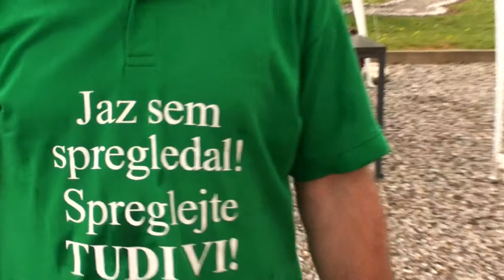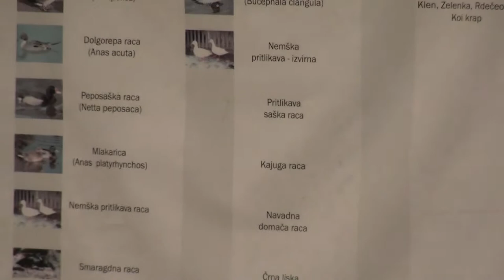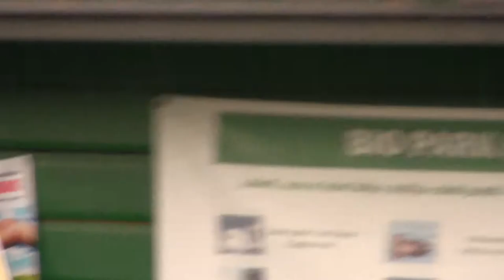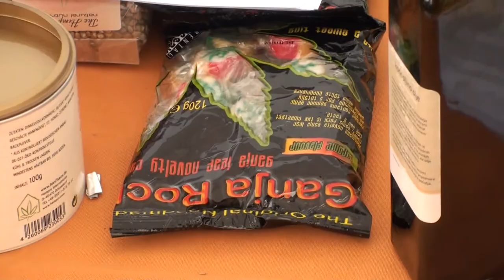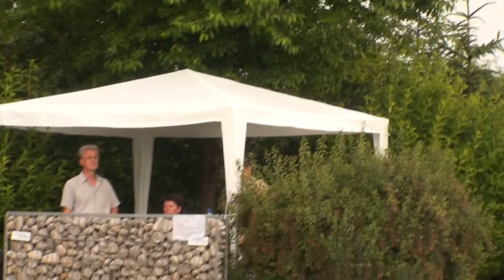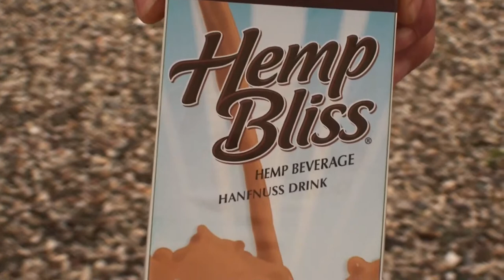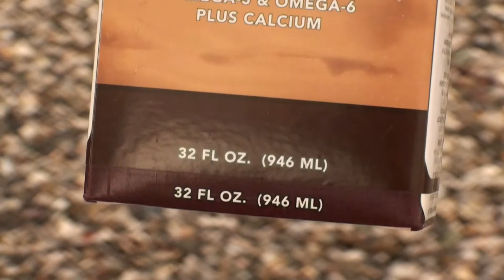Ecofest 2011-06, The Hammer of Thor! (a.k.a. Thor is hEre! :D)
Thor (from Old Norse Þórr) is a hammer-wielding god associated with thunder, lightning, storms, oak trees, strength, destruction, fertility, healing, and the protection of mankind.

Ultimately stemming from Proto-Indo-European religion, Thor is a prominently mentioned god throughout the recorded history of the Germanic peoples, from the Roman occupation of regions of Germania, to the tribal expansions of the Migration Period, to his high popularity during the Viking Age, when, in the face of the process of the Christianization of Scandinavia, emblems of his hammer, Mjöllnir, were worn in defiance.